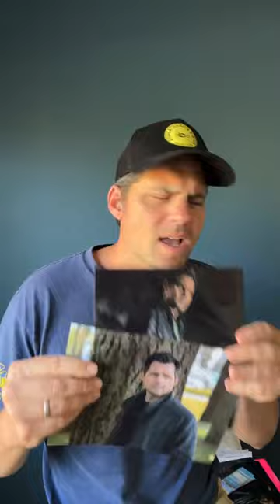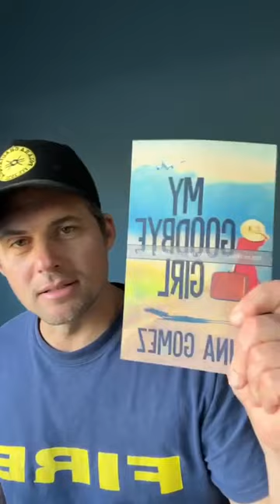Polaha Chautauqua - 100th Episode with Anna Gomez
The 100th Episode of the polahachautauqua with Anna Gomez!
And the 10in7challenge winners are announced!
Carried this baby right over the finish line!